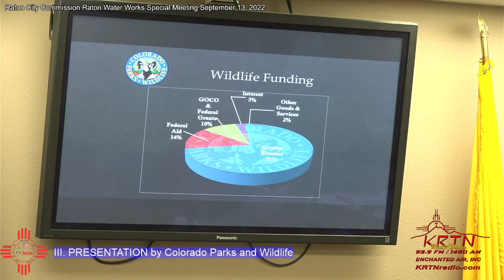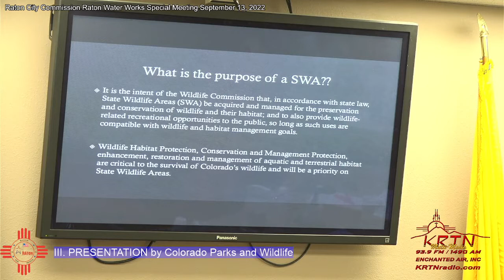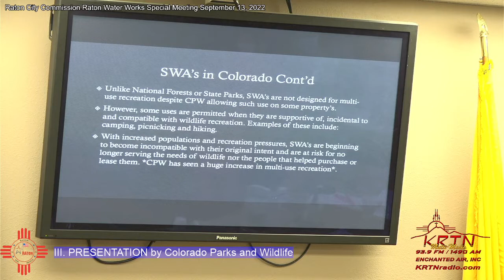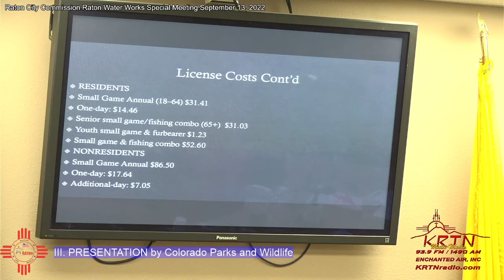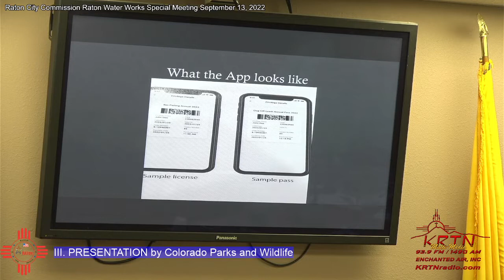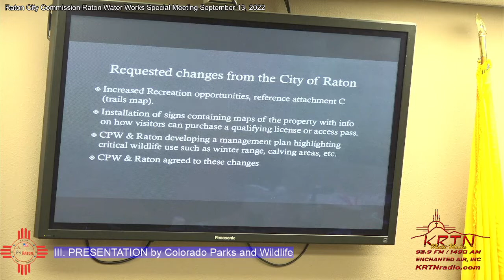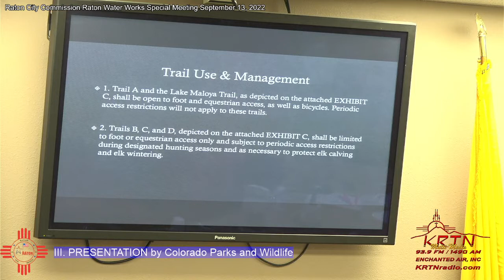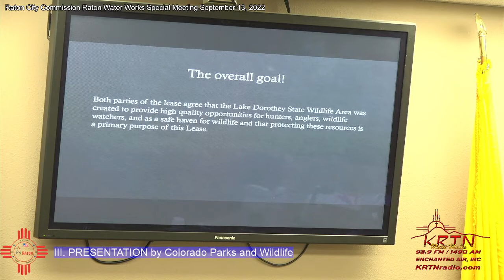Raton City Commission Special Meeting 9 13 2022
Raton City Commission and Raton Water Board Special Meeting held September 13, 2022 to hear the Colorado Parks and Wildlife presentation for the lease of Lake Dorothy